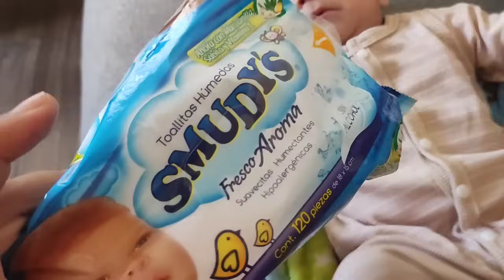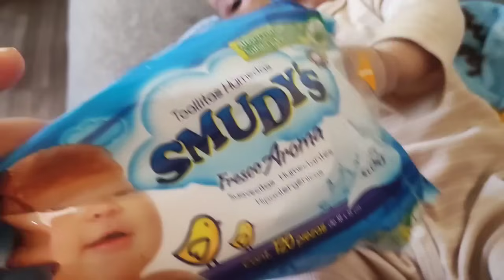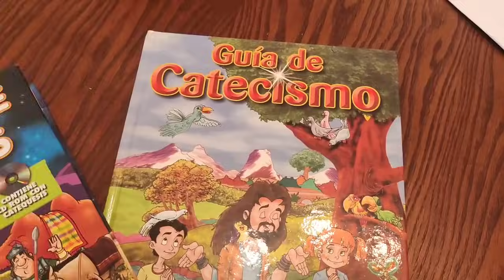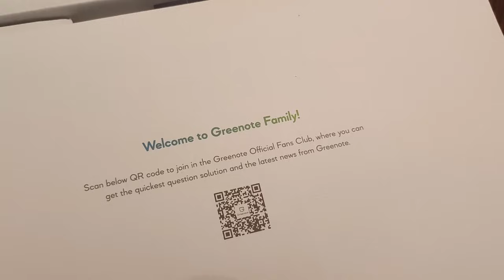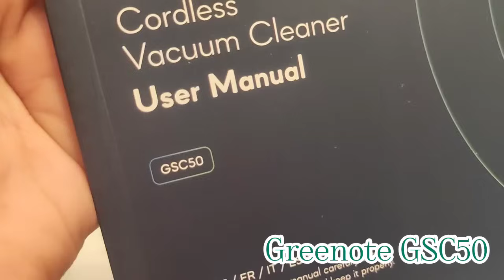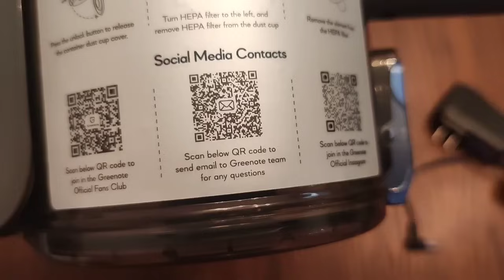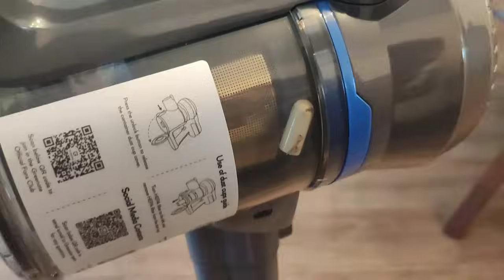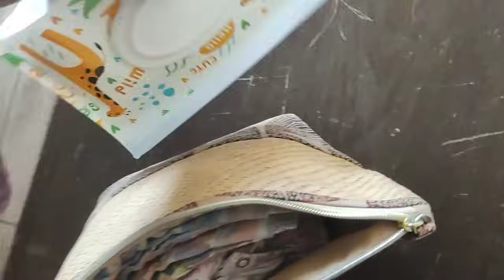🌼LIMPIANDO MI CASITA INFONAVIT CON MI NUEVA ASPIRADORA 😍|VLOG DE AMA DE CASA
🔴TU SUSCRIPCIÓN ES MUY IMPORTANTE🔴

💓También Puedes apoyarme con el botón de GRACIAS aquí en Youtube.

🔴 Comenta respetuosamente, de no ser así tu comentario será eliminado 🔴

✨Recuerda que, si dejas de luchar, empiezas a morir. ¡DISFRUTA TU VIDA QUE SOLO ES UNA!✨